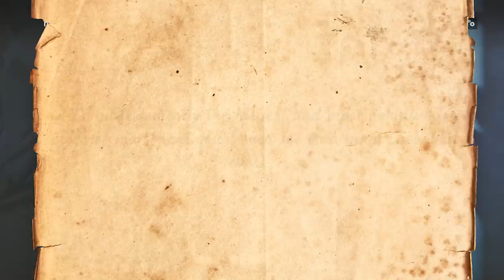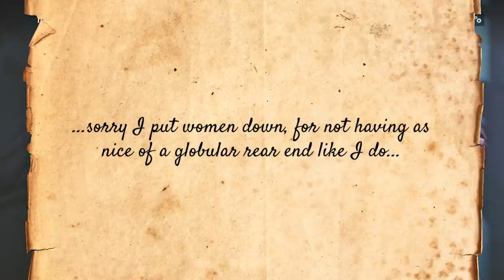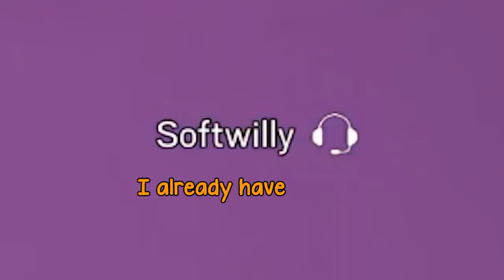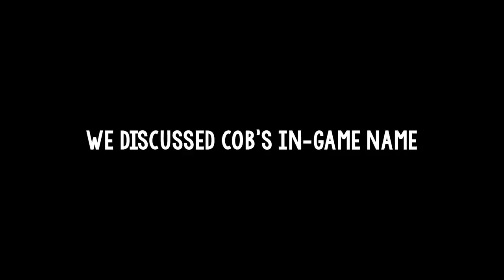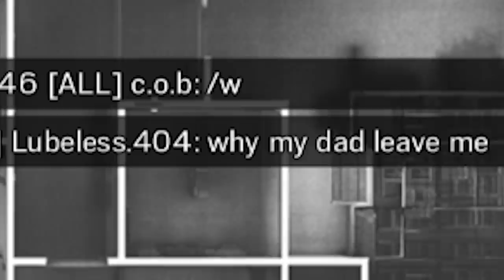Rainbow Six Siege: The World's Most Unbearable Game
Rainbow Six Siege is a truly abominable video game, yet it's something we keep coming back and playing. It's very similar to this video, it's not good at all. My content has devolved into the worst jokes at the worst times... and that's exactly what this video is all about.
this is a montage of pure R6 idiocy

THUMBNAIL ARTIST ▼

MUSIC ▼

Flamingo (Remix) - by Astrophysics